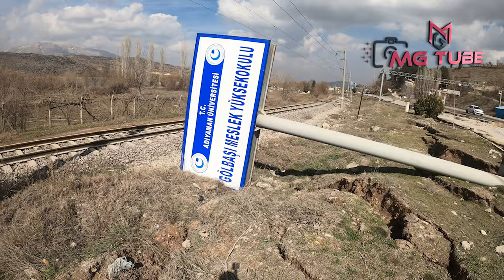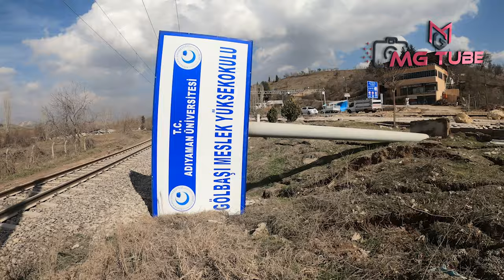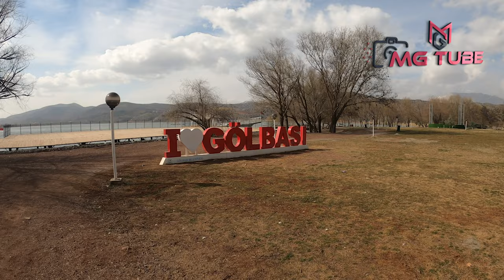Adıyaman Gölbaşı Depremi – Tren İstasyonu Doğa Parkı ve Gölün Çevresi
Adıyaman Gölbaşı Depremi – Gölbaşı Tren İstasyonundan Doğa Parkı ve Gölün Çevresine Son Durum

Adıyaman Gölbaşı ilçesinde 6 Şubat 2023 tarihinde meydana gelen 7,7 ve 7,6 şiddetlerindeki Kahramanmaraş Depremi sonrası şehrin son deprem durumu ve Gölbaşı Tren İstasyonu, Gölbaşı Yürüyüş Yolu, Gölbaşı Meslek Yüksek Okulu, Gölbaşı Gölleri Tabiat Parkı, Gölbaşı Kıyı Restoran, Gölbaşı Gölü çevresi son durum.

Gölbaşı Depresyonu:
Gölbaşı Depresyonu, Doğu Anadolu fay zonu üzerinde yer alan önemli depresyonlardan birisidir. İçinde Gölbaşı, Azaplı ve İnekli Gölü’nün de yer aldığı bu çukur saha, yer kabuğunun en önemli tektonik arızalarından birisinin (Doğu Afrika’da Mozambik kanalından başlayan ve kuzey-kuzeydoğu yönünde 6.000 km uzunluğundaki Kızıldeniz-Akabe Körfezi-Lut Gölü-Gor çukurluğu Asi çöküntü oluğu doğrultusunda RİFT HATTI) Anadolu’daki devamı üzerindedir... Gölbaşı Gölü'nün yüzeysel beslenme havzası 59 km2'dir. Bu havza içinde gölün yüz ölçümü (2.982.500 m2) 3 km2'ye yaklaşmaktadır. Gölün derinlik haritası ve profillerinin tetkikine göre gölün azami derinliği 22 metredir. Göl düzeyinin deniz seviyesine göre ortalama yükseltisi 885 metredir. Gölde yıllık ve mevsimlik seviye değişmelerine bağlı olarak gölün yüzölçümü ile derinliğinde değişmeler olmaktadır. Gölbaşı Gölü, büyük ölçüde akarsular tarafından beslenmektedir. Gölbaşı Gölü'ne güneyen karışan Yemişen ve Kırkbayır dereleri ile kuzeydoğudan karışan Nergis, Alikayası ve Ağ dereleri bunların başlıcalarıdır. Gölbaşı Gölü kıyılarında bataklık ve sazlıklar yer almakta ve ince bir şerit halinde gölü kuşatmaktadırlar. Seviye yükselmesi ile bu kesimler Gölbaşı Gölü'nün genişlemiş yerleri olarak...

Doğu Anadolu Fay Zonu (DAFZ):
Türkiye’nin en etkin ve diri olan iki ana fay kuşağından birini oluşturan DAFZ, Karlıova-Antakya arasında 580 Km.lik bir uzanım göstermekte olup, bölgenin jeodinamik evrimi ve depremselliğinde önemli bir rol oynamaktadır… Güneybatıya doğru devam eden DAFZ, Çelikhan’ın güneyinden ve Adıyaman Gölbaşı ilçe merkezinden geçerek, Gölbaşı batısında 4750 m.lik bir atım oluşturmaktadır. Son birkaç yüz yıl içinde bu fay üzerinde meydana gelen en önemli depremler, 1513 Pazarcık depremi, 1822 Kahramanmaraş depremi, 1866 Karlıova depremi, 1872 Antakya, 1874 Gezin depremi, 1875 Sivrice depremi, 1893 Çelikhan depremi, 1905 Pötürge depremi, 1971 Bingöl depremi, 1977 Palu depremi (Ateş ve Bayülke, 1977), Haziran-T emmuz 1986 Sürgü depremleri (Şaroğlu vd.,1987) ve 1998 Ceyhan depremleridir…
Adıyaman Fay Zonu:
Doğu Anadolu Fayı’nın R kırığı şeklinde görülen bu fay zonu, Palu ilçesinin batısında, DAFZ’ndan ayrılarak, güneybatıya döner, Hazar Gölü’nün güneyinde yer alan Helindir ve Hazar yerleşim birimleri içinden geçerek Adıyaman’a doğru devam eder. Yaklaşık 210 Km’lik bir uzanım göstermekte olan (Perinçek vd., 1987), sol yanal atımlı fay, Fırat vadisini sol yanal olarak öteledikten sonra, Adıyaman il merkezinden geçerek, Besni güneyinde çatallanıp kaybolmaktadır.

Deprem olan 10 il OHAL kapsamına alındı... Peki, Depremden etkilenen iller hangileri ? Bütün dünyanın gündemine giren ve Türkiye'yi derinden sarsan 6 Şubat depremi başta merkez üssü Kahramanmaraş olmak üzere birçok çevre ildeki vatandaşı etkiledi. Yaşanan üzücü hadise sonrası Türkiye'nin dört bir yanından bölgeye yardım sevkiyatları başladı. Peki, Deprem olan 10 il hangileri? Deprem hangi illerde oldu? Kahramanmaraş'ta meydana gelen depremden etkilenen 10 ilde OHAL ilan edildi. Binlerce evin yıkımına yol açan ve milyonlarca vatandaşı etkileyen deprem ile ilgili 4. seviye alarm durumuna geçildi…
DEPREMDEN EN ÇOK ETKİLENEN 10 İL:
Kahramanmaraş
Gaziantep
Malatya
Diyarbakır
Kilis
Şanlıurfa
Adıyaman
Hatay
Osmaniye
Adana